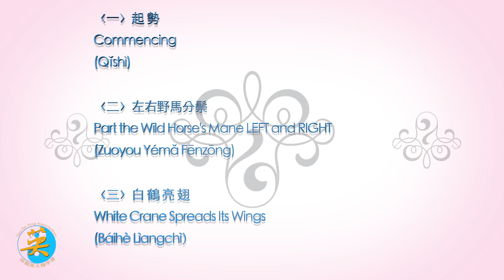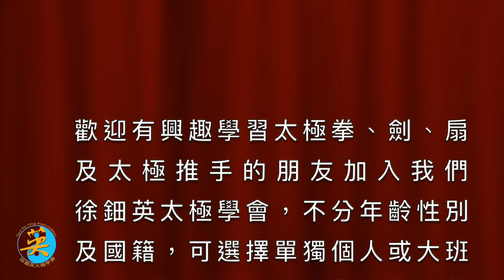24式太極拳(第一段)分段教學．24 style Taijiquan Online Teaching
WeChat : Tsuitinying